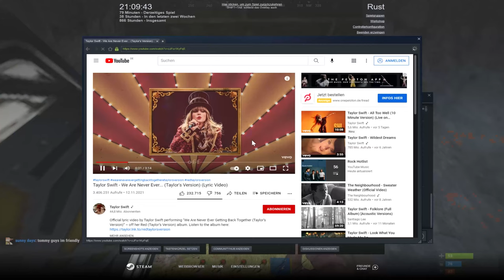I took over their CODE LOCK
Just a collection of Rust moments with friends. Part 3

00:00 How NOT to leave lighthouse
00:07 Yoinked at Outpost

00:15 What to do while eco-raiding

00:23 Rock it out
00:28 So. there is a hidden way up, huh?

00:35 Chainsaw submarine

00:51 Crashing chinook

01:08 Chainsaw shenanigans

01:40 Repairing a Wolf

01:57 Its MY door, not yours
02:20 More luck than skill

02:31 Too much going on here
02:39 How I almost clutched
02:45 Dome had an airdrop
02:54 Idiots at OilRig

DarklingAbyss4: -